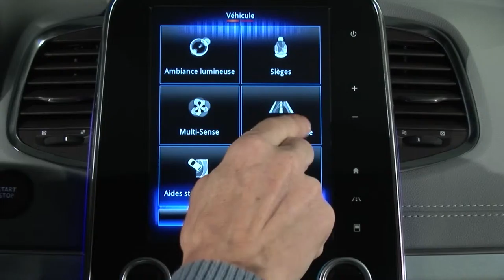BANDENSPANNINGSBEWAKING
ESPACE (NLD)
DYNAMISCHE FEATURES